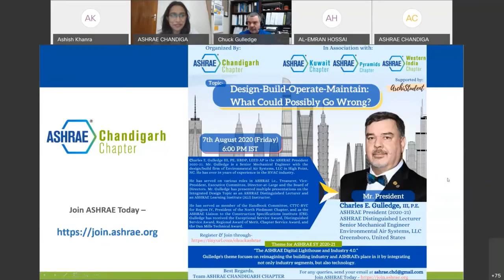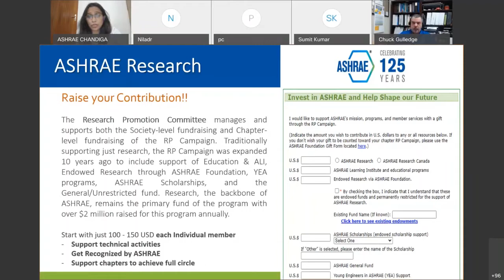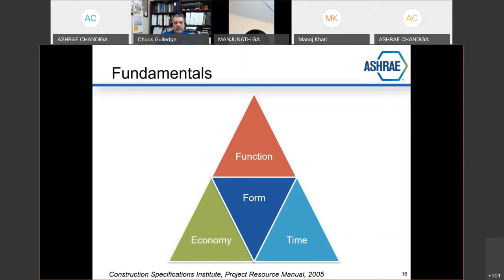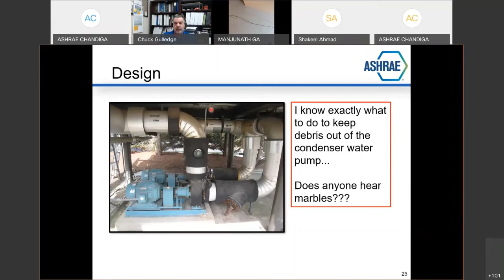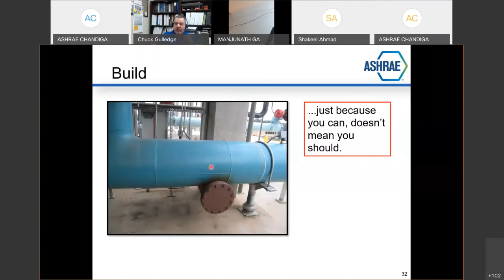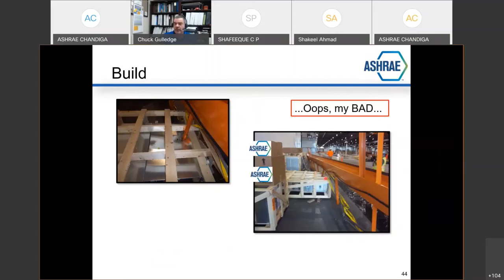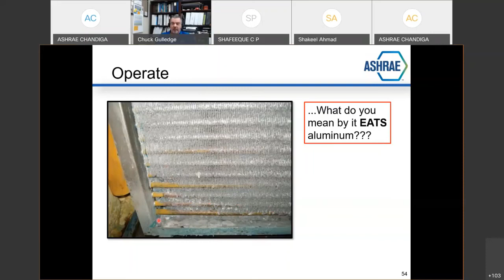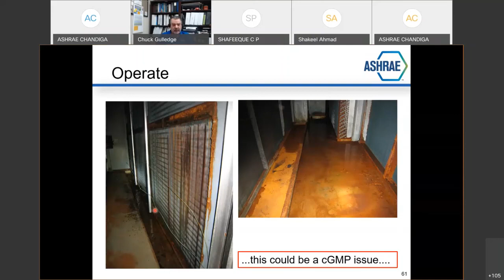Get Connected Live with ASHRAE President, Mr Chuck Gulledge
Webinar done  on 7th august